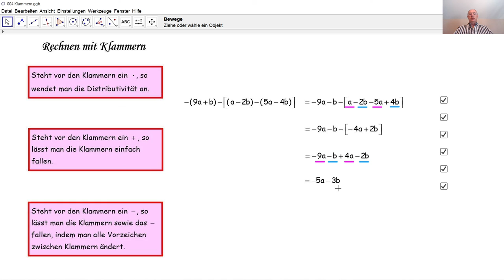Rechnen mit Klammern 004